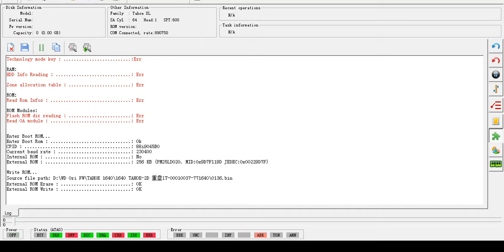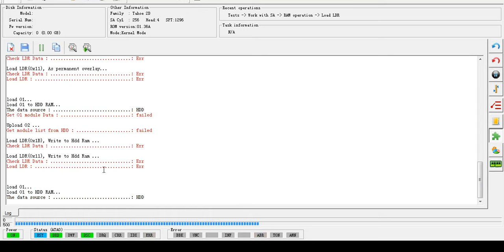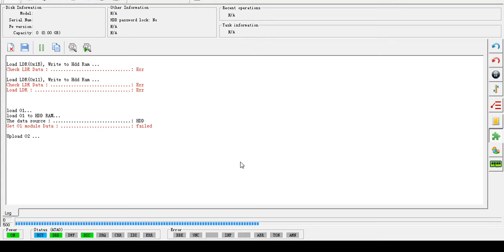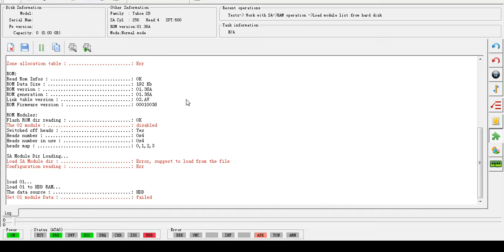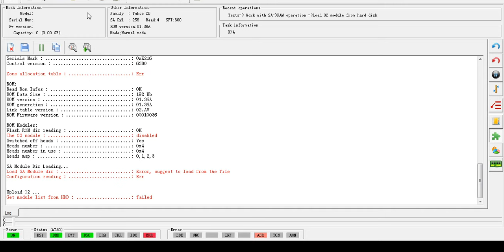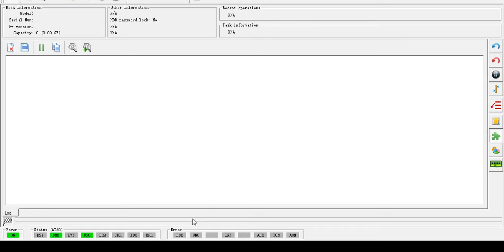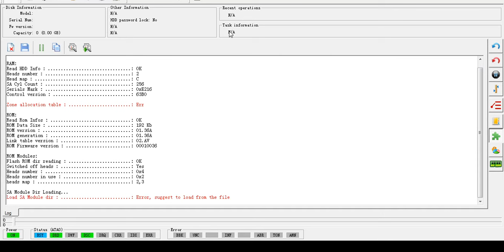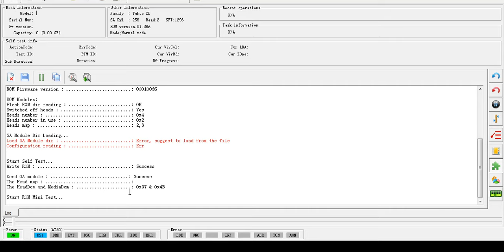Memperbaiki Harddisk WDC kondisi Matot ROM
video mengenai seputar permasalahn pada harddisk komputer atau laptop
dan mengenai masalah Data yang hilang di karenakan storage yang bermasalah